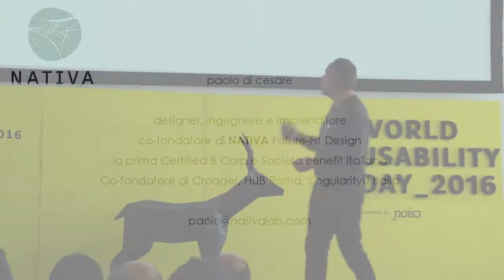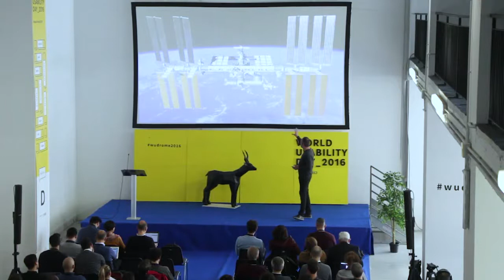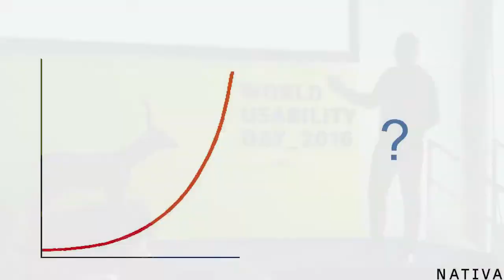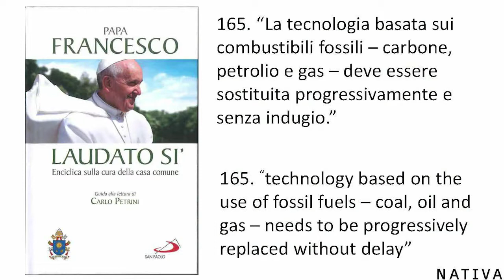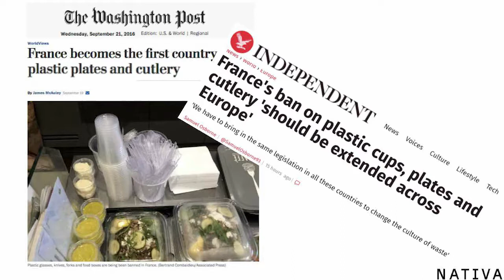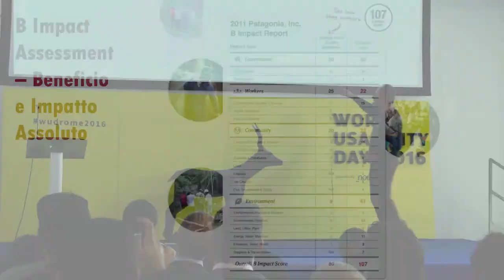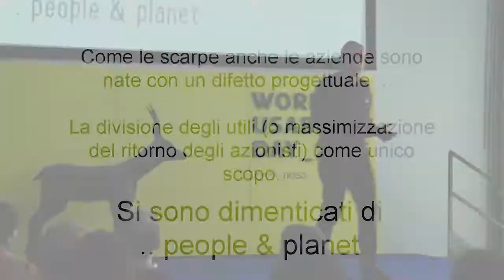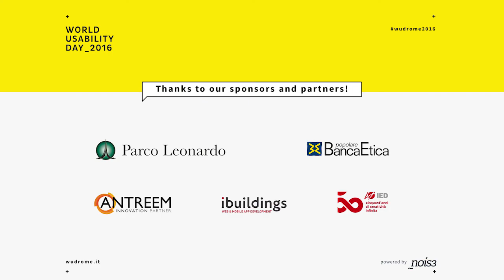WUDRome2016: Sustainable Innovation, qualcosa sta accadendo - Paolo Di Cesare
TITOLO TALK
Sustainable Innovation, qualcosa sta accadendo

SPEAKER
Paolo Di Cesare (Co-fondatore di NATIVA)

ABSTRACT
È in corso un cambio culturale storico. Usare il business come forza positiva per creare una società più giusta e inclusiva e rigenerare la biosfera. Ma serve capire bene cosa sta accadendo attorno a noi.
Il designer è una figura centrale per l’evoluzione della nostra società, infatti l’80% degli impatti di un prodotto o di un servizio dipendono dalla fase di design. Il pianeta terra è un sistema chiuso per materia e aperto per energia in cui lo sviluppo della tecnologia segue accelerazioni esponenziali. La consapevolezza di questo è l’elemento essenziale del design Future-fit.

BIO
Paolo Di Cesare è un imprenditore e designer. È co-fondatore di NATIVA™, la prima B Corp e Società Benefit italiana, che ha per scopo la felicità e l’evoluzione oltre la crescita. Nativa™progetta percorsi di innovazione, crea nuovi business e guida i vertici di aziende nell’evoluzione verso attività economiche prospere che rigenerino le persone e la biosfera (Future-Fit Design). È VP di The Natural Step Italia, co-fondatore di Croqqer.com, Singularity University Italia, Impact HUB Roma, dooyoo.com e Eurogroup Consulting. È ingegnere elettronico e alumnus di Singularity University.

INFO
Il talk si è tenuto nella cornice di WUDRome2016 powered by nois3.